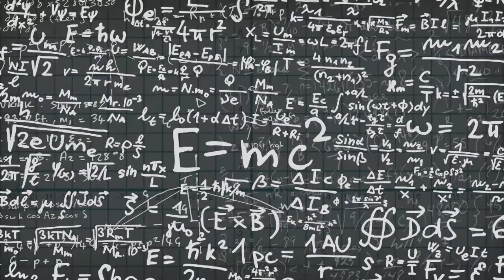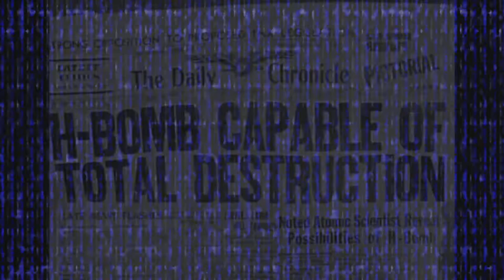Vortech - Oceans of Steel (DEMO)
Here's a demo version of one of the songs on the upcoming Vortech full length album. Expect more material like this soon! The recording will begin shortly, and the planned release date is late 2014 / early 2015. All video material taken from free stock footage.